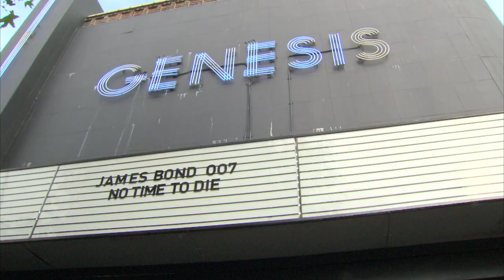Latest James Bond film released to UK cinemas | 5 News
► The latest James Bond film has been met with glowing praise from critics, but the real test is whether audiences agree. 'No Time To Die' opens in cinemas across the UK today and for an industry that has been badly hit by the pandemic, there is a lot riding on its success.

► James Bond's No Time To Die make its world premiere 18 months behind schedule | 5 News